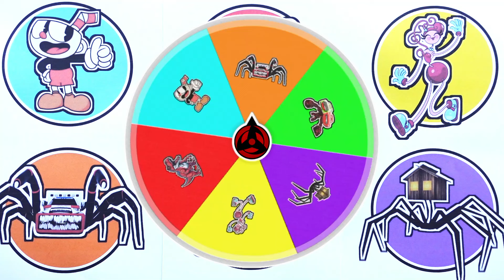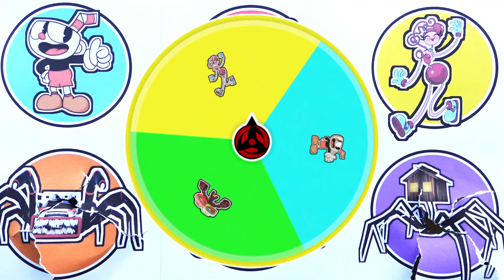Spin Wheel Monster !! House Head, T-rex, Mommy Long Legs, McQueen, Ambulance Eater ...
- Cup Head
- T-rex
- Mpmmy Long Legs
- Ambulance Car Eater
- McQueen Meteorite
- House Head